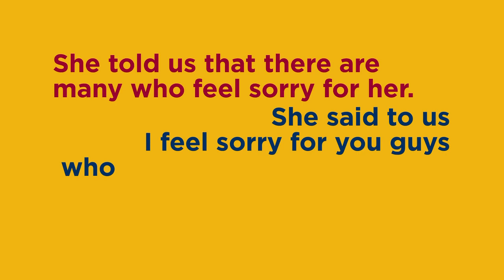Kingdom Sports Minute #172 She Got Jesus